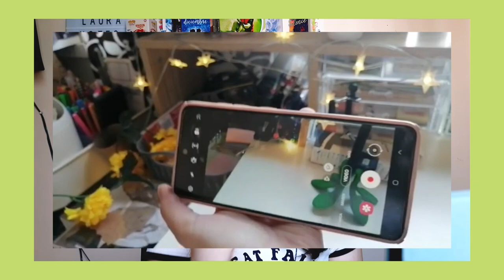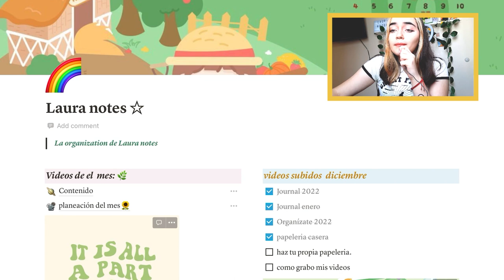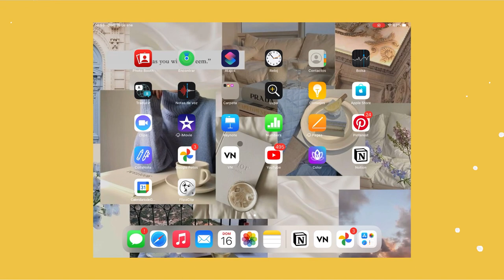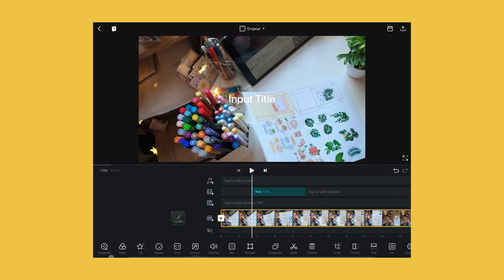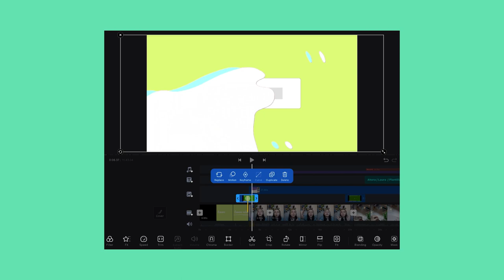COMO GRABAR Y EDITAR TUS VIDEOS ✨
preguntas frecuentes 🌈💫
¿que edad tienes?  14 años
¿con que editas? video guru
¿con que grabas? mi teléfono Samsung
¿mandas saludos?  si! a las tres primeras personas que comenten

encuentra todas las plantillas de los videos de papeleria y casera y contenido extra  aquí!! 👇🏻

ninguna canción me pertenece creditos al autor.